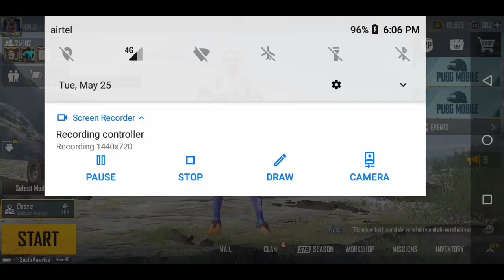FACEBOOK BAN അയാൾ PUBG കളിക്കാൻ പറ്റില്ല | FACEBOOK BAN in India problem | fb ban ayal എന്തു ചെയ്യും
FACEBOOK BAN IN INDIA
pubg login with gmail

NEW REDEEM CODE EVENT EXPLAIN

4 FINGER & no GYRO

Device: lenovo k9, 3 / 32GB (no gyro)

Edit : kinemaster

after ban pubg
how to play pubg after facebook ban
facebook unlink
facebook unlink option not showing
facebook ban in india 26 date
pubg fb link problem